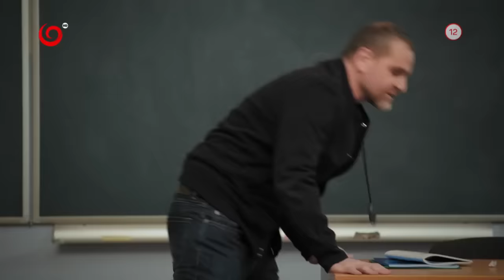Ty vole, to je retard! (NOVÝ ŽIVOT)